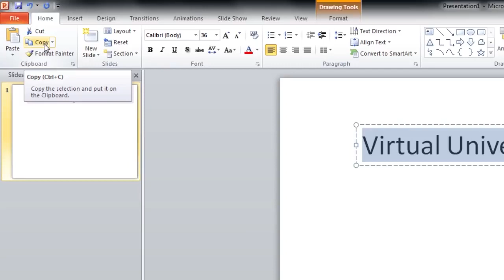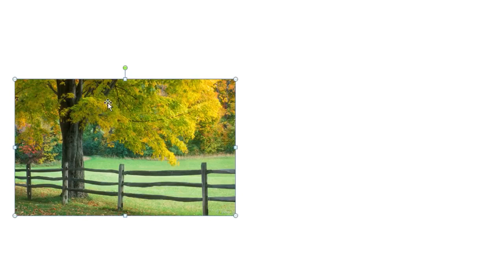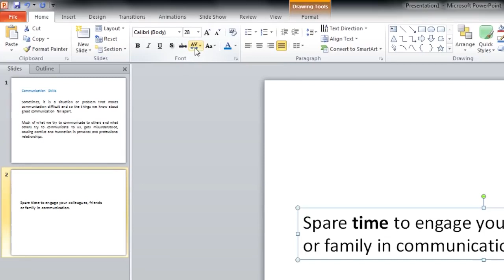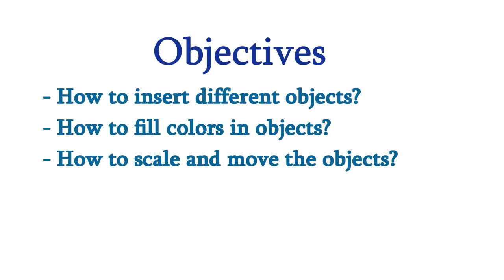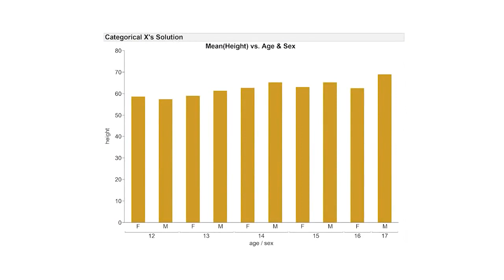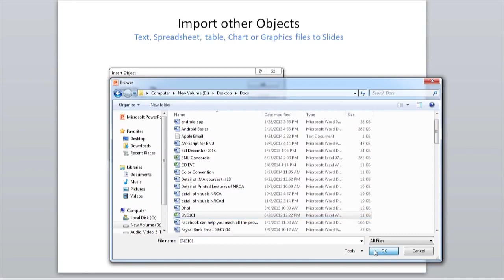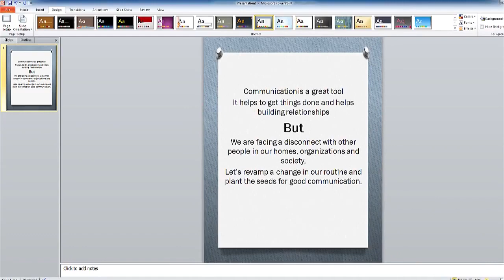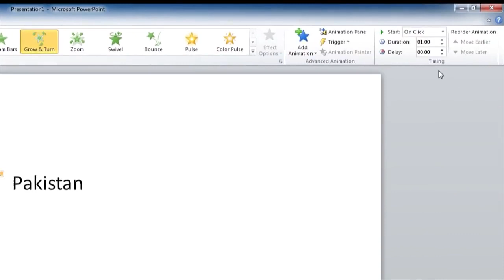26 - Microsoft PowerPoint Move, Copy or Delete the text - digital literacy in hindi